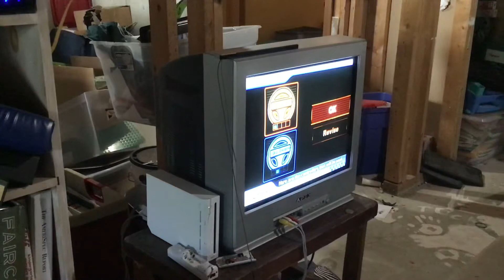The impossible challenge for Mario Kart Wii! W/ harrisonjoshua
Upcoming series: pocket ventures: starts after 1.16.0 releases on bedrock edition
Upcoming episode : Evolution of April fools in Minecraft